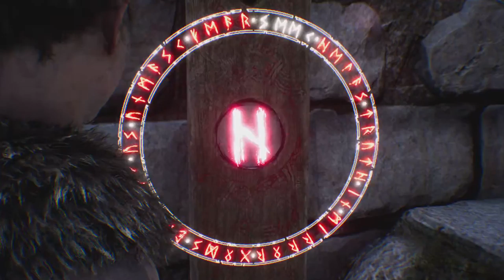Hellblade: Senua's Sacrifice_Chapter 2